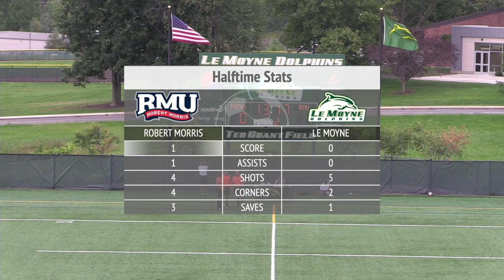Le Moyne College Women's Soccer Highlights vs. Robert Morris University 9/8/2023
Highlights from today's 1-1 draw on Ted Grant Field versus Robert Morris University.